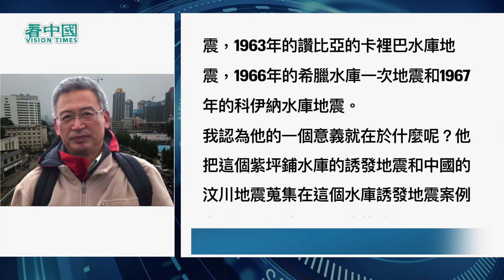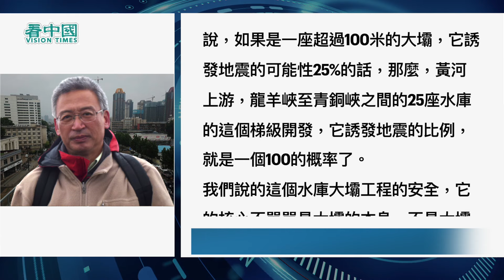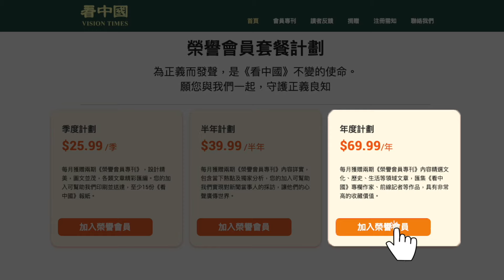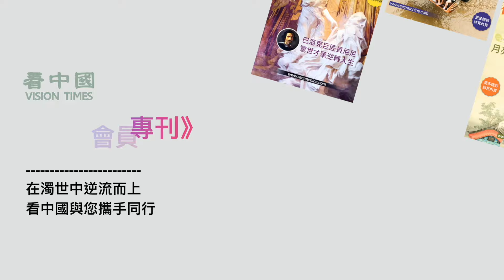【王維洛專訪】為什麼這次地震是水庫誘發引起？這裡不是一座大壩，是25座。一座超過100米大壩，誘發地震可能性25%，龍羊峽至青銅峽之間25座水庫梯級開發，那麼它誘發地震比例就是100的概率。